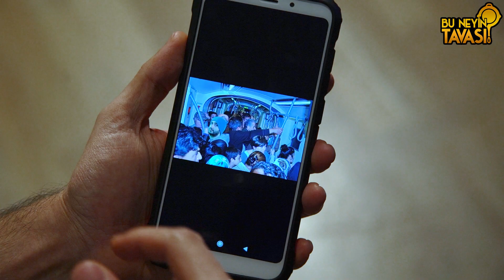"Uçakla Gidilen Yerler" | Bu Neyin Tavası - Mini Skeç 3 | PUBG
Uçakla gidilen yerlerin heyecanı bir başkadır.

PUBG BuNeyinTavası🍳 2. Bölüm özel skeci burada!